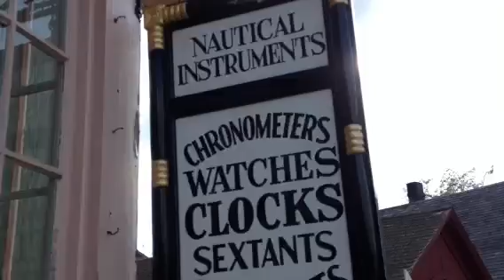Mystic Seaport- Part 1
Tour with me